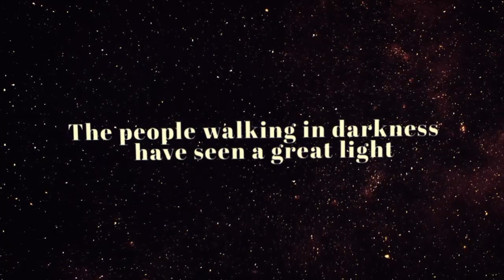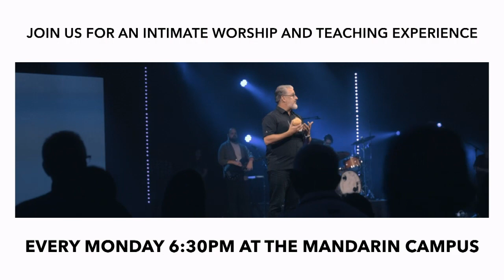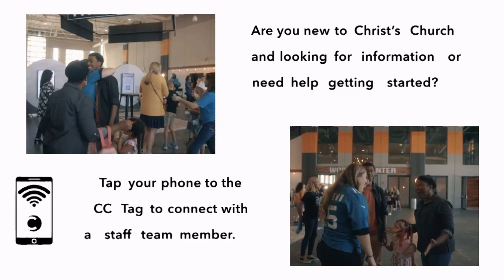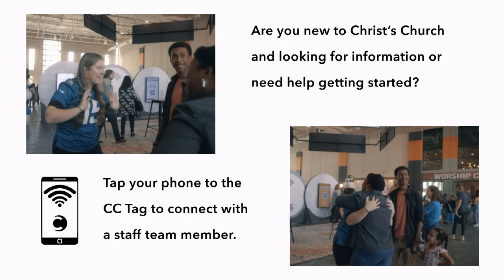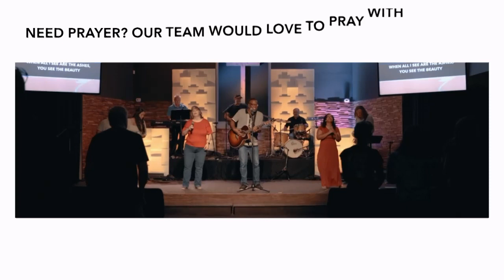He Shall Be Called | Week 1 Nov 26 | Full Service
He shall be called Wonderful Counselor - not dictator but counselor. He listens more than he demands. He hears us. Pays attention to us. We’re in his presence and feel significant…seen and heard and valued.

John 4; Isaiah 65:24; Jeremiah 33:3; 1 Peter 5:7